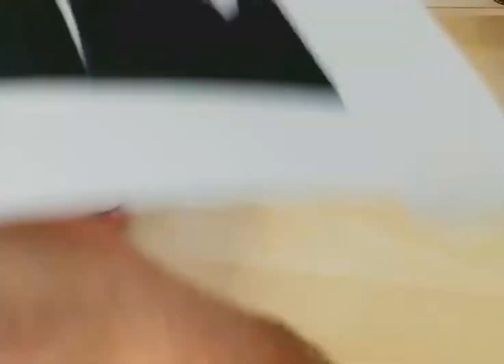Making of: Edgar Davids sunglasses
Drawing MIB with Edgar David

Follow in Instagram for more